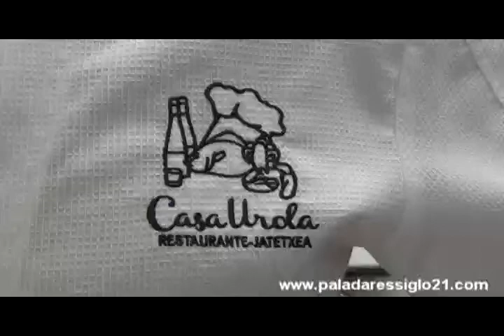'Champiñones con espuma de patata y huevo'; Rest. Casa Urola (Pablo Loureiro)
El chef del bar-restaurante Casa Urola (c/Fermín Calbetón, 20. San Sebastián), presenta una de las medias raciones que son más solicitadas en la barra del establecimiento: 'Champiñones con espuma de patata y huevo'.